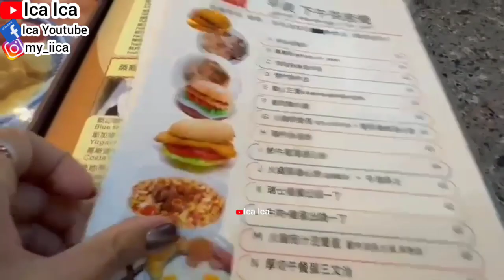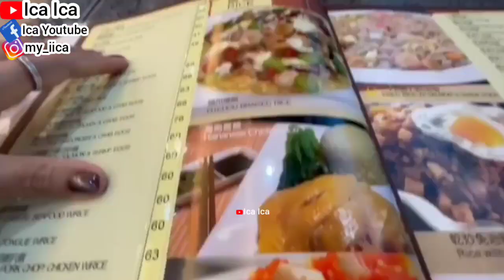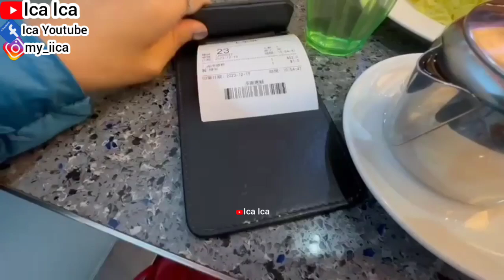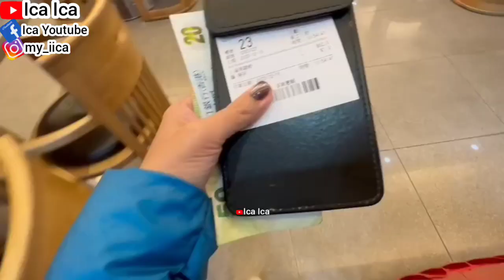🇲🇴MENU RESTAURANT MACAU REVIEW ||KULINER VLOG || CULINARY TIME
HOT STAR LARGE CHICKEN
PACIFIC COFFEE RESTAURANT
RESTAURANT KOREAN FOOD
KOREAN BUFFET AT RESTAURANT
JAPAN HOKKAIDO CAFE RESTAURANT
PANDA WONTON RESTAURANT
CAFE DE CORAL RESTAURANT
FAIRWOOD RESTAURANT
STARBUCKS RESTAURANT
MCDONALD'S RESTAURANT
KFC CHICKEN RESTAURANT
CHINESE RESTAURANT
JOLLIBEE RESTAURANT
IPHONE STORE
SAMSUNG GALAXY
SALAD RECIPE
WALKING TOUR
HOLIDAYS VLOG
TRAVEL VLOG
TRAVELING VLOG
HOME TOUR
HOUSES TOUR
SAFETY WALK
BUILDING TOUR
BUS TOUR
TRAINS TOUR
HOLIDAYS VLOG
VACATION TIME
LIBURAN LOW BUDGET
HOTEL TOUR
APARTMENT TOUR
KOREAN FOOD
RESTAURANT CHINA
RESTAURANT HONG KONG
RESTAURANT SINGAPORE
RESTAURANT MACAU
RESTAURANT INDONESIA
RESTAURANT MALAYSIA
RESTAURANT THAILAND
RESTAURANT AUSTRALIA
RESTAURANT FAIRWOOD
RESTAURANT STARBUCKS
RESTAURANT MCDONALD'S
RESTAURANT KFC
RESTAURANT PHILIPPINES
RESTAURANT TAIWAN
INDONESIAN FOOD
THAILAND FOOD
JAPANESE FOOD
CHINESE FOOD
SINGAPORE FOOD
TAIWAN FOOD
HONG KONG FOOD
KOREAN FOOD
MALAYSIA FOOD
PHILIPPINES FOOD
AMERICAN FOOD
ITALIAN FOOD
MACAU FOOD
VIETNAM FOOD
INDIAN FOOD
ARABIC FOOD
KOPI STARBUCKS
STARBUCKS COFFEE
KOREAN FOOD
KOREAN TEA
KOREAN DRINK
VIETNAM FOOD
VIETNAM TEA
VIETNAM DRINK
ENGLISH BREAKFAST
ENGLISH FOODS
ENGLISH VLOG
SWISS COFFEE
SWISS FOOD
SWISS VLOG
JAPANESE FOOD
JEPANG VLOG
JAPAN VLOG
BUAH LECI
HAPPY FASTING DAY
PUASA RAMADHAN
BUKA PUASA
SAHUR PUASA
LUNCH TIME
DINNER TIME
BREAKFAST TIME
RESTAURANT REVIEW
KULINER REVIEW
WARUNG LEGENDARIS REVIEW
CAFE RESTAURANT REVIEW
CULINARY VLOG
KULINER VLOG
CULINARY TIME
WARUNG MAKAN
WARUNG ANGKIRINGAN
CAFE VLOG
RESTAURANT VLOG